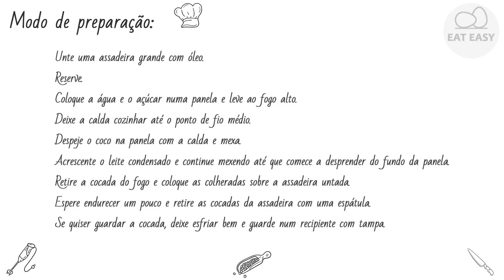COCADA FAÇA!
Canal de ajuda:
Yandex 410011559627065